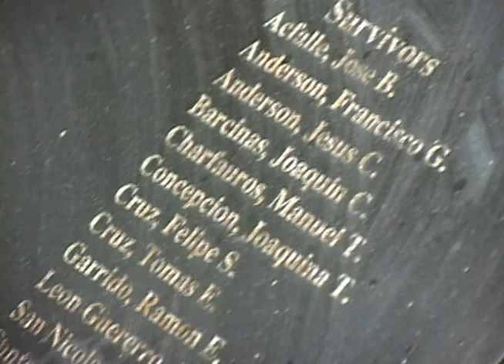War survivors seeking claims should get paperwork in now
Now that the president has given his signature, and war claims for Guam will finally become reality. The chairman of the federal commission tasked with reviewing the issue more than a decade ago says he was elated when a provision finally cleared Congress.  Attorney Mauricio Tamargo is urging survivors to start gathering documents now, ahead of the official application period.